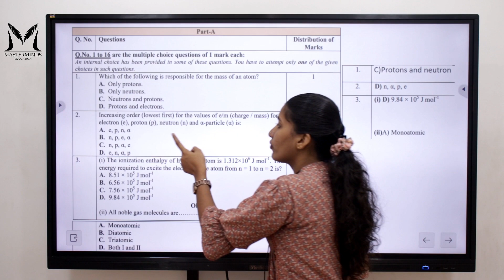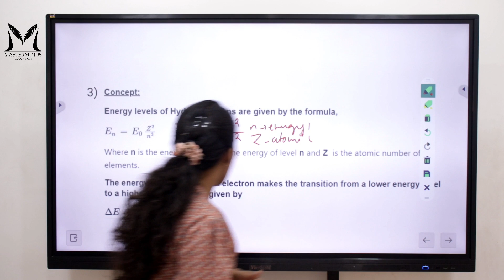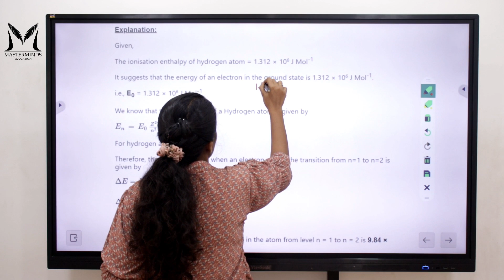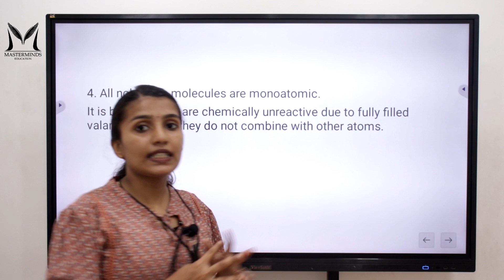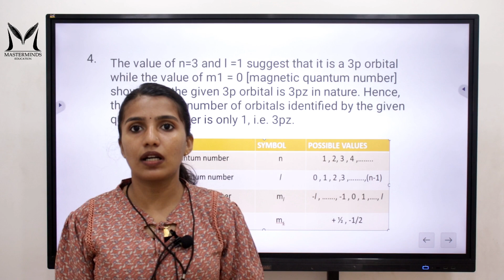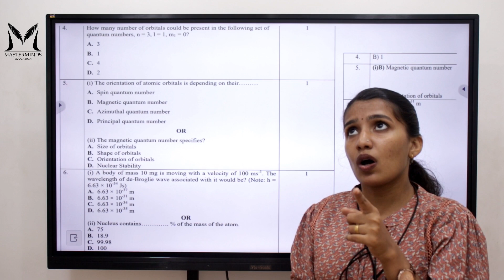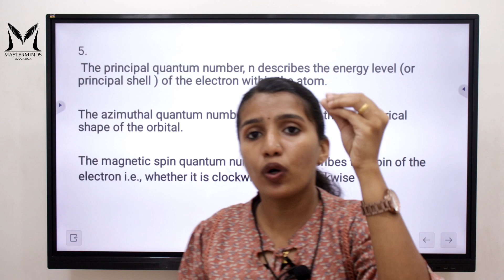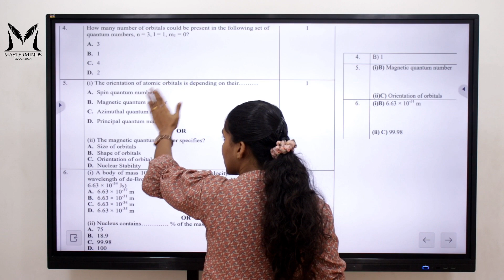Very Very Important Questions with Answers| NIOS Plus Two Chemistry(313)-Part 2